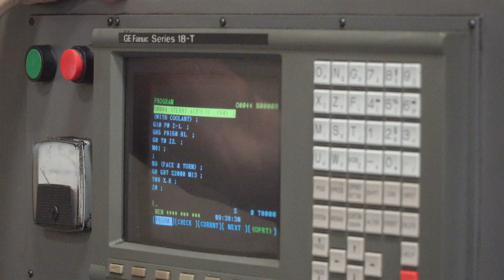CNC Machine Camp at Frank H. Peterson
It is estimated that as many as 2.5 million manufacturing jobs will go unfulfilled nationally in the next ten years. But thanks to a unique summer learning opportunity, students at Frank H. Peterson Academies of Technology are gaining the exposure and skills they need to meet the needs of an increasingly STEM-based society. Through the Illinois-based nonprofit "CHAMPION Now!" students spent days working with a CNC Machine - a standard in the manufacturing industry - free of charge. Watch to learn why leaders say the experience is not only meeting the needs of our economy today, but it is also preparing our workers of tomorrow.